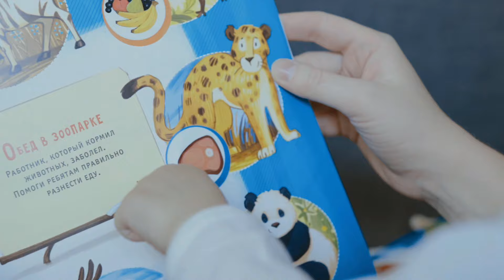আমি বাবা মায়ের শত আদরের মেয়ে মীনা কার্টুন Ami Baba Mayer Shoto Adorer Meye Meena bangla Lyrics Song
আমি বাবা মায়ের শত আদরের মেয়ে মীনা কার্টুন লিরিক্স গান | Ami Baba Mayer Soto Adorer Meye Lyrics Song

শিরোনামঃ আমি বাবা মায়ের শত আদরের মেয়ে
কন্ঠঃ সুষমা শ্রেষ্টা
কথাঃ ফারুক কায়সার এবং আশরাফ মাহমুদ
সুরঃ রাজীব কেঁকরা/ ধীরাজ/ রঘুনাথ (যেকোন একজন)
কার্টুনঃ মীনা